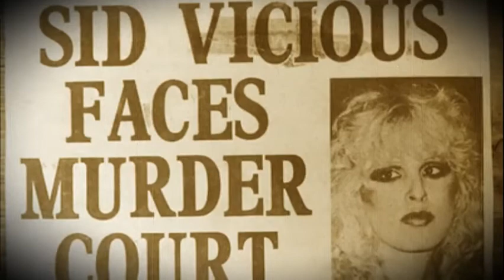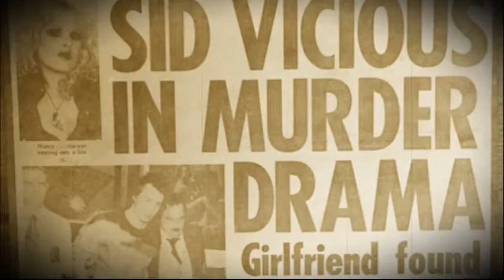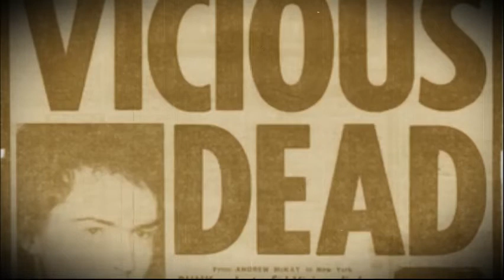CIRCLE JERKS - Love Kills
Taken from "Sid And Nancy: Love Kills (Music From The Motion Picture Soundtrack)" LP, Compilation, 1986.

                            LYRICS:

Sometimes I ask myself why even bother
It goes in one ear and right out the other
Out on a limb, out on the edge, no matter what they say
The pleasure of pain, day after day, day after day
Love kills
And it hurts me to see you this way
Love kills
And it kills me to treat you this way
Each day we rise with the sun in our room
Needles and pills lead us right to our doom, right to our doom
Looking like the tail end of a hurricane
Death warmed over, the rear end of destruction, rear end of destruction
Love kills
Love kills
Love kills
Love kills
Pock marks and scars adorn your face
It used to be pretty but it's just getting ugly 'cause you're getting caught up in a losing race
You're drowning in a sea of drugs, they pull out the carpet
Look at everything you've taken, what've you done?
The distance grows, you're fading away
Disturbed since birth, no way to control you
Took a vow to love me forever
Never say you're sorry, 'cause I did it my way, I did it my way
Love kills
Love kills
Love kills
Love kills
Love kills, love kills, love kills, love kills...